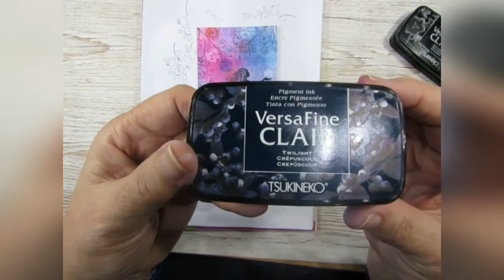Mystical evening part one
Part one of a two part tutorial using Lavinia stamps and one stencil to create a mystical scene,